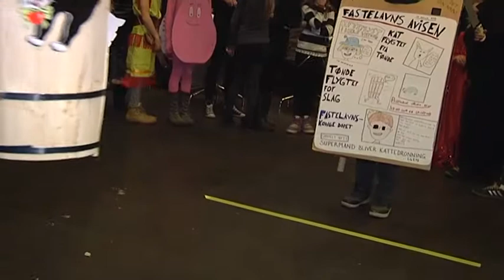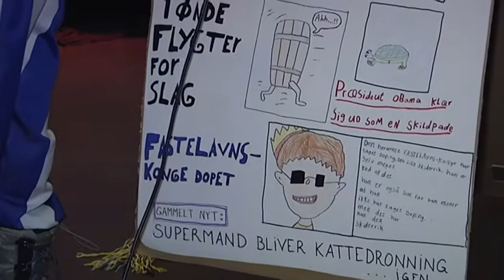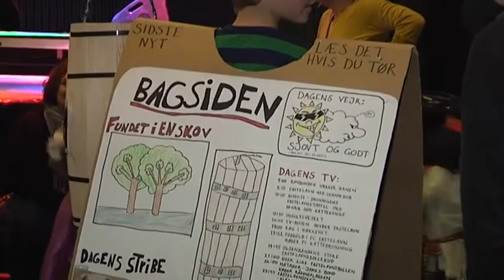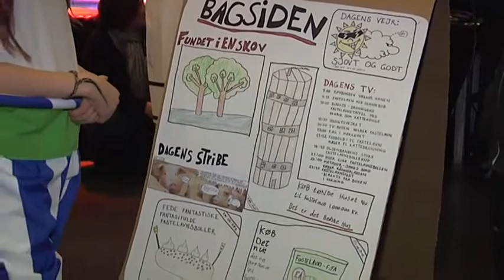Fastelavn på Gimle